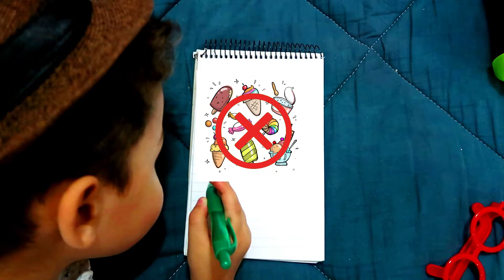Miss Polly had a Dolly Nursery Rhymes & Kids Songs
Ethan and Callum Pretends play with Miss Polly had a Dolly Song Nursery Rhymes for Kids. Come and sing along to this simple fun song for children!

Lyrics:
So she called for the doctor to come quick, quick, quick
And he knocked on the door with a rat-a-tat-tat
And he said “Miss Polly, put her straight to bed!”
He wrote on a paper for some pills, pills, pills
“I’ll be back in the morning with my bill, bill, bill.”